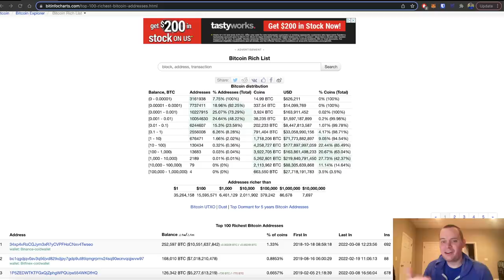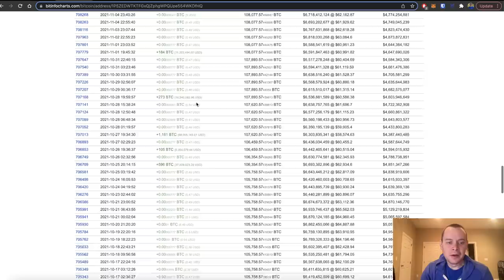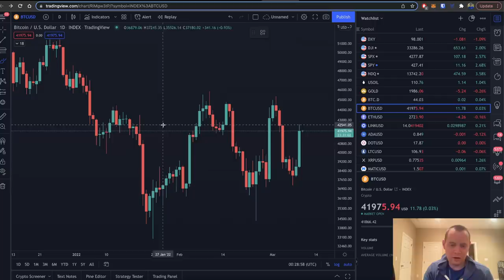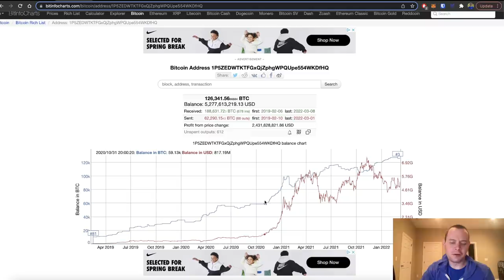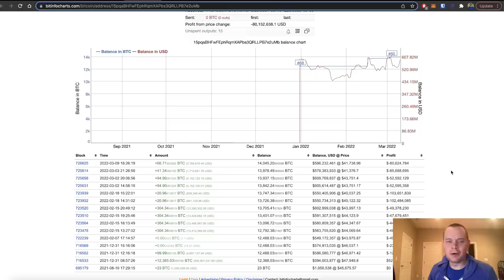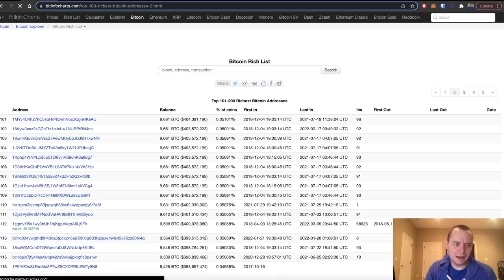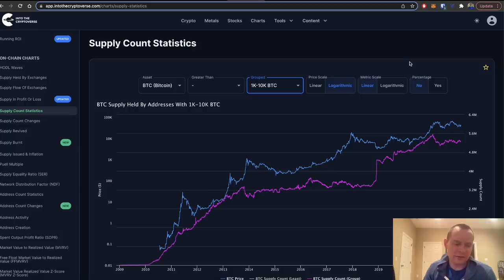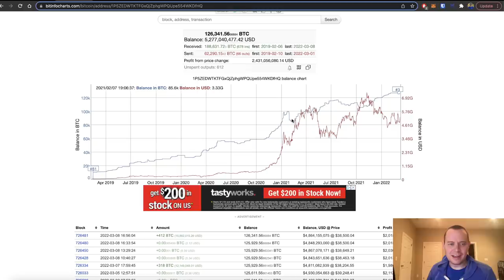Bitcoin: Whale Games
Because of the transparency of the blockchain, we can track what various Bitcoin "whales" are doing. While transaction activity does not necessarily mean buying or selling, it can be informative to see what is going on during major momentum shifts in the market.